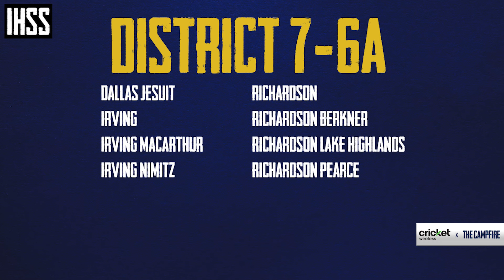The Campfire: Previewing High School Football District 7-6A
Cricket Presents The Campfire.  Today we take a deep dive into District 7-6A as we start looking forward to the 2024 high school football season.